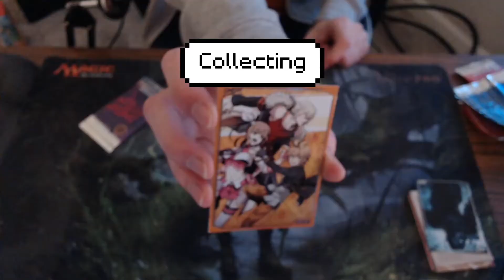How to do 5 grinds in one line Skater XL on PS4 or Xbox one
In this video I show you how to grind like a champion and get the All the Grinds achievement or trophy. All you have to do is grind 4 times without bailing or going back to your marker. Try to vary up all your grinds because you can't repeat any if you want the trophy or achievement. Keep practicing grinds and landing them so you can do them consistently. I recommend doing this on the long cement ledge on the Downtown Los Angeles map in Skater XL.
You can use any skater or the custom skater in order to get any of these trophies or achievements. They are all fast and satisfying. Good luck getting them all! This should work for xbox one or PS4